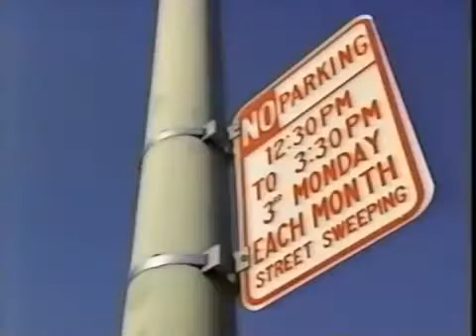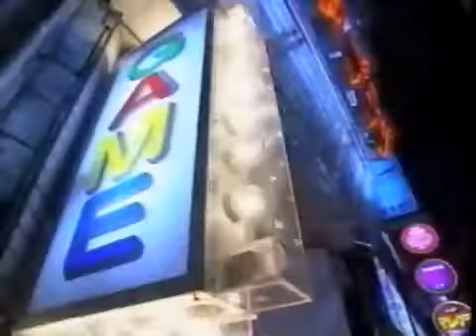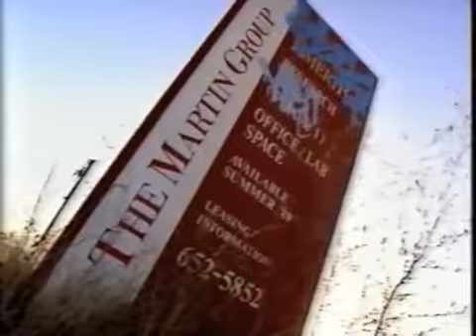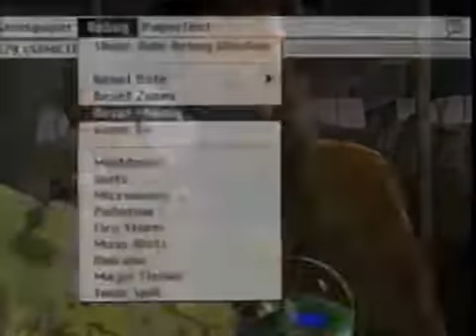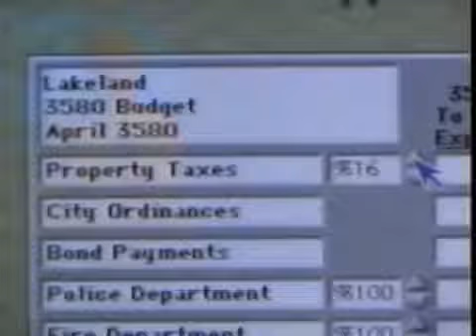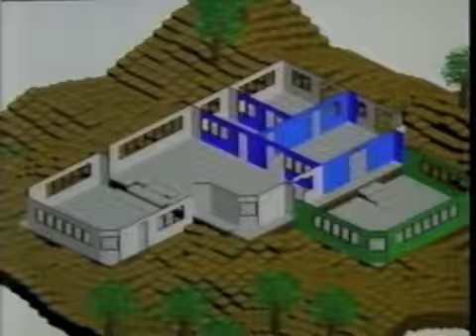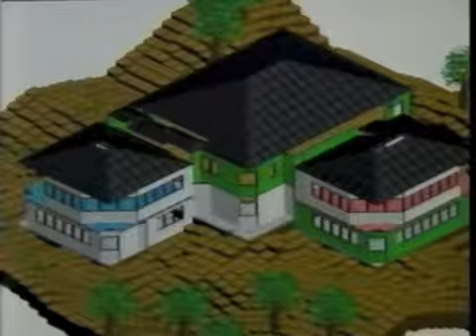Part 3 of a 1993 UK C4 documentary about video games Equinox Serious Fun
Of no interest to anyone probably but. The part about SimCity is what I was interested in. Very nostalgic memory. When I saw this on Channel 4 back in the day, it made me really want Simcity but still couldn't get it or even run it on my old 386sx.